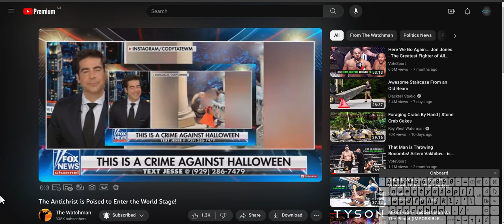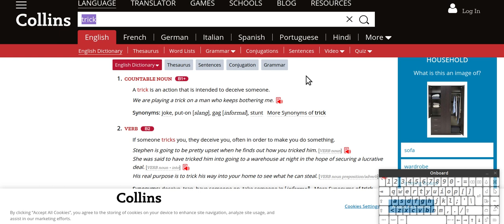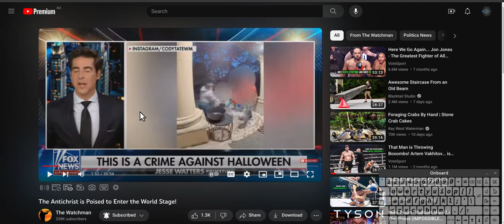robbery called stealing?